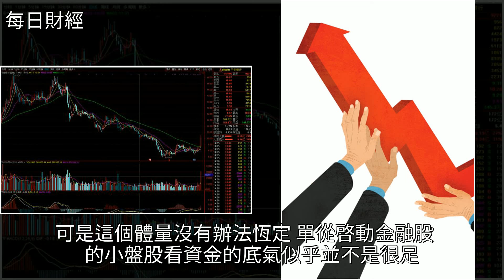30億資金撬動A股，為何以失敗告終？，[每日財經]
30億資金撬動A股，為何以失敗告終？ [每日財經]藍籌股,滬指,金融,平安銀行,保險30億資金撬動A股，為何以失敗告終？ [每日財經]藍籌股 滬指 金融 平安銀行 保險